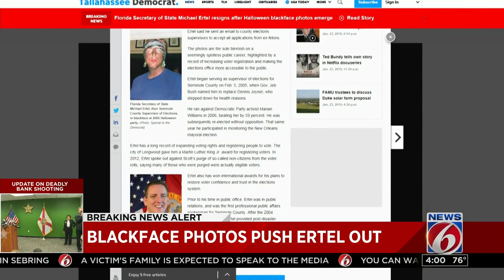Mike Ertel resigns over blackface photo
Secretary of State Mike Ertel has resigned after photos surfaced of him wearing blackface at a Halloween party.